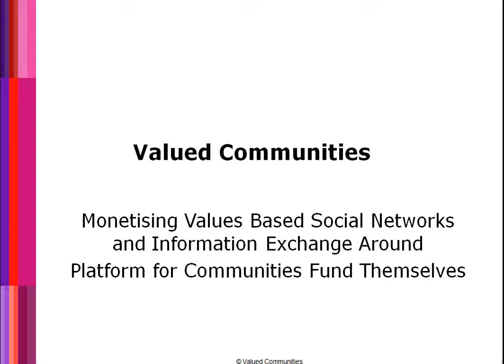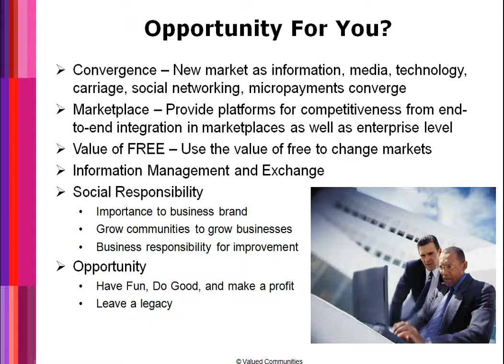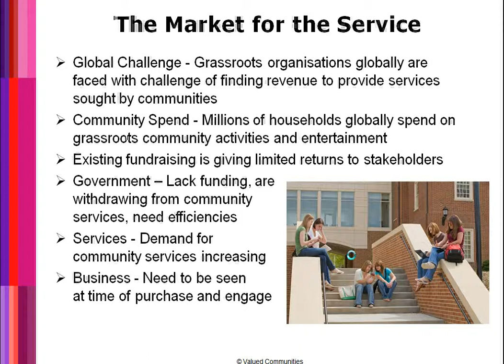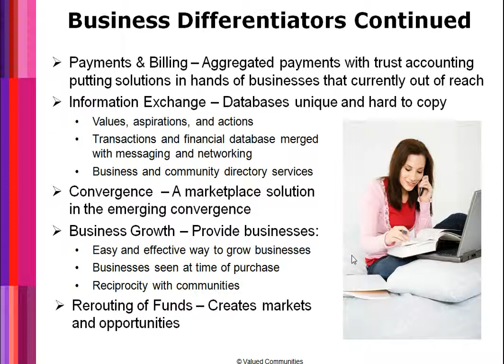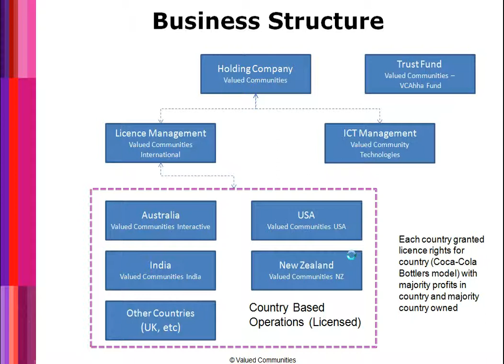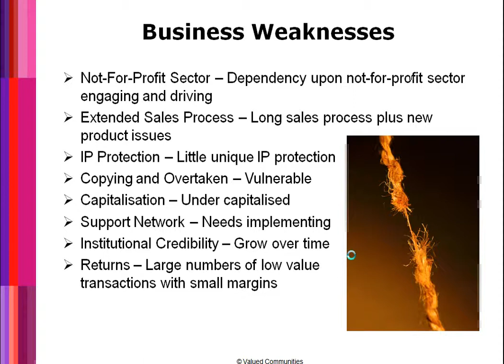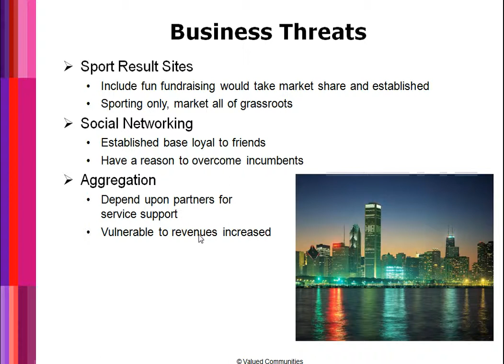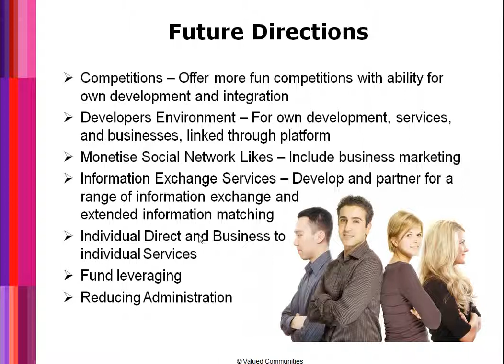Take Time to Understand the Valued Communities Business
Take some time out to understand Valued Communities, the business behind behind Ahha, is provided. As an innovative leader in convergence and platforms for marketplace solutions, Valued Communities is an information exchange and management service that provides many unique value propositions. Watch this presentation to see the opportunities that await (Business Plan).